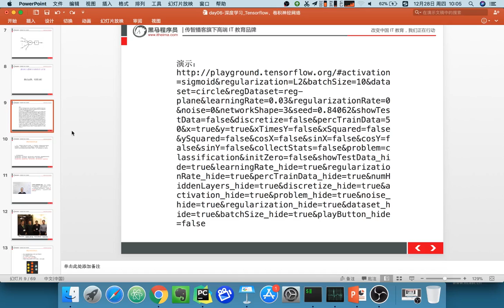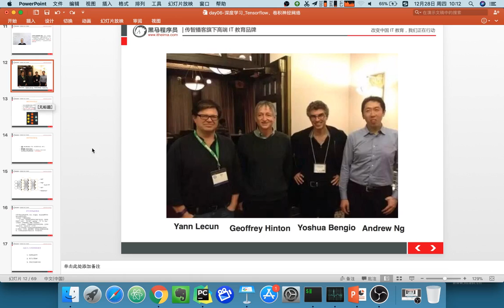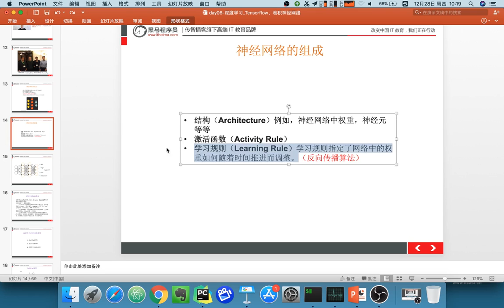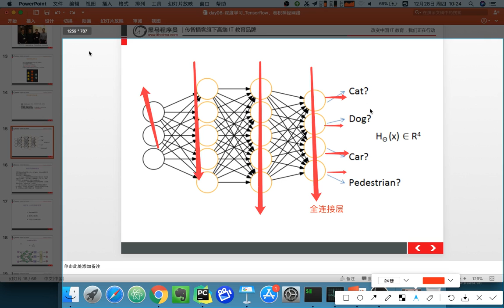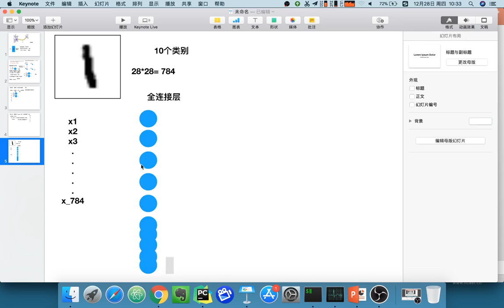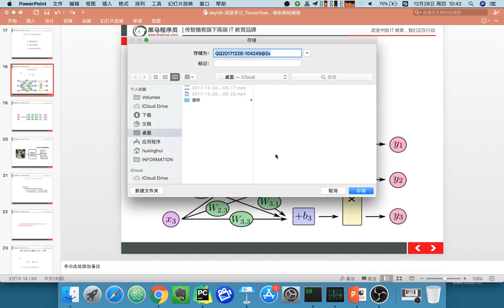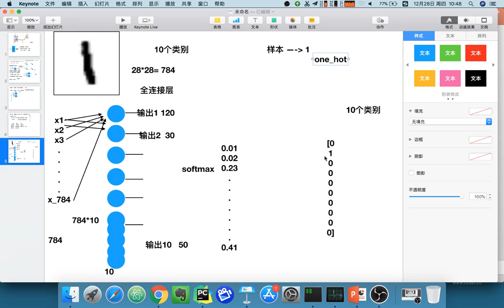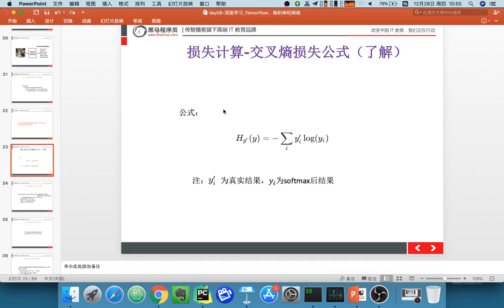23 深度学习丨07 简单神经网络丨02 神经网络结构